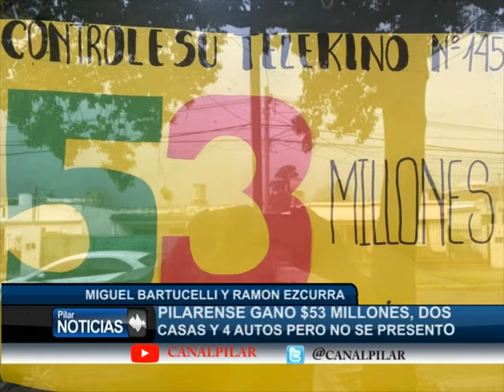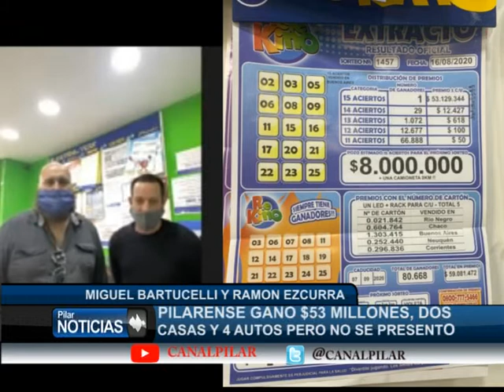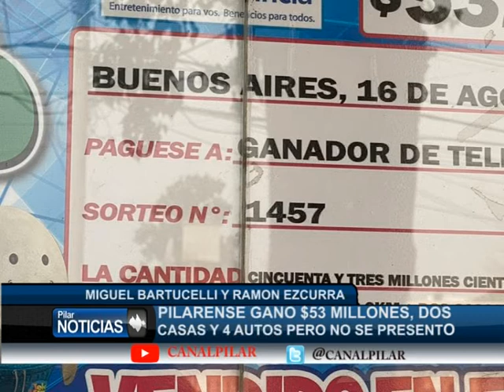PILARENSE GANO UNA FORTUNA EN EL TELEKINO PERO NO SE PRESENTO